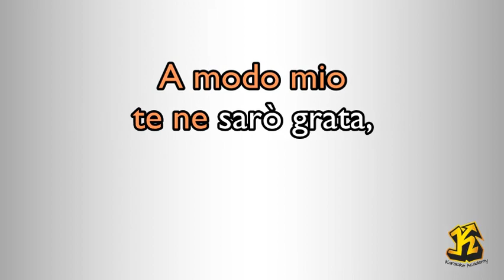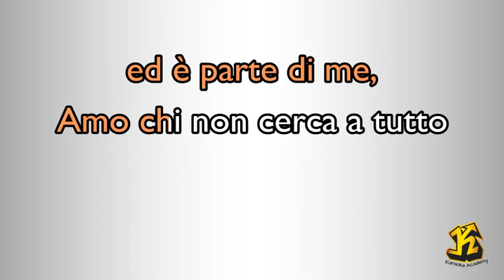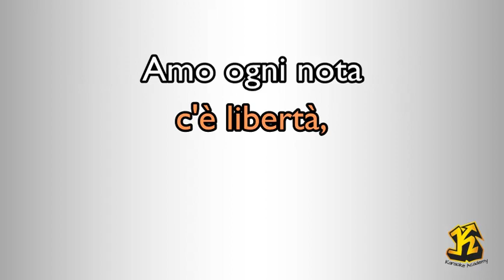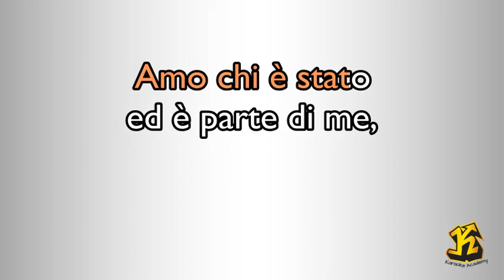Annalisa - A Modo Mio Amo (Versione Karaoke Academy Italia)